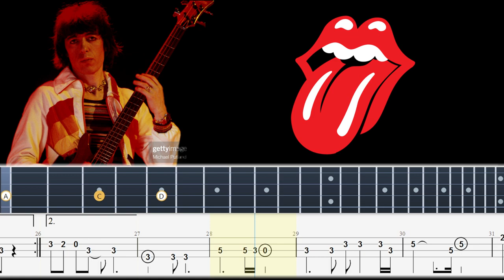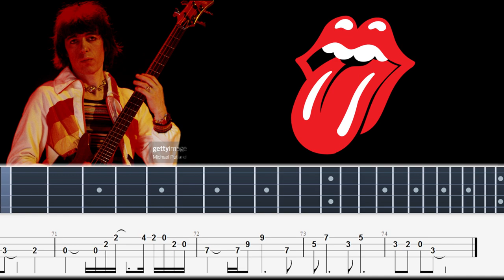The Rolling Stones - Angie (Official Bass Tabs) By Bill Wyman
The Rolling Stones - Angie - OFFICIAL PROMO (Version 1)
Rolling Stones - Angie (HQ)
The Rolling Stones - Angie - OFFICIAL PROMO (Version 2)
angie bass cover,
angie bass backing track,
angie bass tab rolling stones,
angela bassett,
angie bassett,
angie bass tab songsterr,
rolling stones angie bass,
angie khoury elie bassil,
angie bass tab,
rocksmith bass angie,
angie la ley bass cover,
angie rolling stones bass,
angie rolling stones bass cover,
angie rolling stones bass tabs,
angie taylor bass
rolling stones bass cover,
rolling stones bass tabs,
rolling stones bass lines,
rolling stones bass boosted,
rolling stones bass player,
rolling stones bass lesson,
rolling stones bass isolated,
rolling stones bass tutorial,
bill wyman bass solo,
bill wyman bass playing,
bill wyman bass isolated,
bill wyman bass lesson,
bill wyman bass technique,
bill wyman bass lines,
bill wyman bass cover,
bill wyman bass style,
bill wyman bass auction,
bill wyman bass amp,
bill wyman best bass,
bill wyman bass collection,
bill wyman fretless bass,
bill wyman bass guitar,
bill wyman bass live,
bill wyman mustang bass,
bill wyman on bass,
bill wyman bass playing style,
bill wyman bass rig,
bill wyman bass sold,
bill wyman bass strings,
bill wyman signature bass,
bill wyman bass tone,
bill wyman isolated bass tracks,
vox bill wyman bass
satisfaction rolling stones bass boosted,
miss you rolling stones bass backing track,
brown sugar rolling stones bass,
best rolling stones bass lines,
rolling stones miss you bass boosted,
brown sugar rolling stones bass lesson,
brown sugar rolling stones bass tab,
rolling stones bass cover with tabs,
miss you rolling stones bass cover,
satisfaction rolling stones bass cover,
route 66 rolling stones bass cover,
brown sugar rolling stones bass cover,
tumbling dice rolling stones bass cover,
still rolling stones bass cover,
dead flowers rolling stones bass,
rolling stones bass player darryl jones,
darryl jones bass rolling stones,
rolling stones drum and bass,
tumbling dice rolling stones bass,
rolling stones emotional rescue bass cover,
rolling stones bass guitar,
rolling stones bass guitarist,
rolling stones gimme shelter bass cover,
rolling stones gimme shelter bass,
rolling stones gimme shelter bass tab,
rolling stones ghost town bass,
wild horses rolling stones bass,
heartbreaker rolling stones bass cover,
harlem shuffle rolling stones bass cover,
happy rolling stones bass cover,
wild horses rolling stones bass tab,
honkytonk man rolling stones bass,
rolling stones jigsaw puzzle bass,
miss you rolling stones bass lesson,
satisfaction rolling stones bass lesson,
satisfaction rolling stones bass line,
emotional rescue rolling stones bass lesson,
rolling stones bass miss you,
miss you rolling stones bass isolated,
miss you rolling stones bass only,
rolling stones monkey man bass cover,
rolling stones monkey man bass lesson,
rolling stones bass only,
rocks off rolling stones bass,
rolling stones bass player 2019,
rolling stones bass player 2020,
rolling stones bass player dies,
rolling stones bass player bill wyman,
rolling stones bass rocksmith,
rolling stones respectable bass cover,
rolling stones midnight rambler bass cover,
rolling stones bass solo,
satisfaction rolling stones bass,
satisfaction rolling stones bass tab,
shattered rolling stones bass,
rolling stones bass tabs pdf,
rolling stones bass tab book,
miss you rolling stones bass tabs,
slave rolling stones bass tab,
the rolling stones bass,
the rolling stones bass tabs,
the rolling stones bass cover,
the rolling stones bass lesson,
the rolling stones bass player,
the rolling stones bassist,
the rolling stones satisfaction bass,
the rolling stones satisfaction bass tab,
sweet virginia rolling stones bass,
miss you rolling stones bass
angie cover rolling stones,
angie cover piano,
angie cover the voice,
angie cover acoustic,
angie cover guitar,
angie cover song,
angie cover bert jansch,
angie cover passenger,
angie cover ariana grande,
angie flores cover ariana grande,
angie cover band,
angie baby cover,
angie bass cover,
angie (instrumental cover) - thibaut barbillon,
angie best cover,
bang bang cover angie,
rick beato angie cover,
admv cover angie camila letra,
admv cover angie camille,
cover by angie chung,
admv cover angie camille karaoke,
angie cadenas cover,
angie camila cover,
angie flores cover camila cabello,
dear angie cover,
angie drum cover,
cover de angie flores,
cover de angie,
cover de angie rolling stones,
dance monkey cover angie,
angie electric guitar cover,
angie cover español,
angie rolling stones cover español,
angie flores cover,